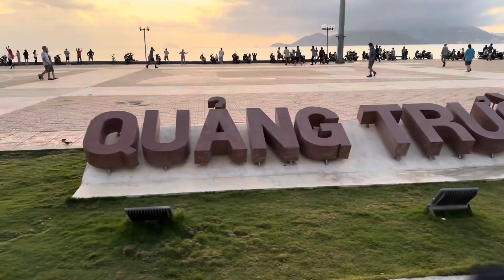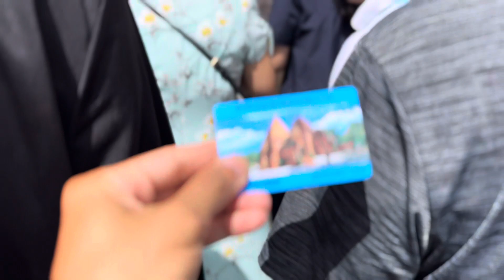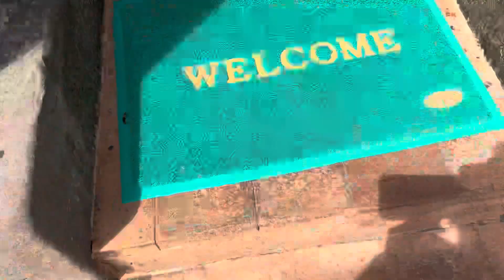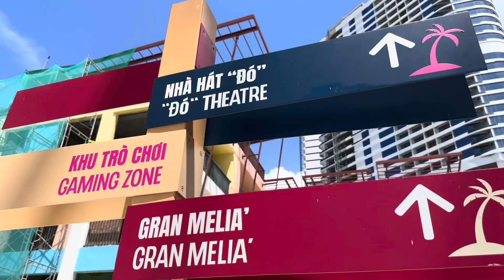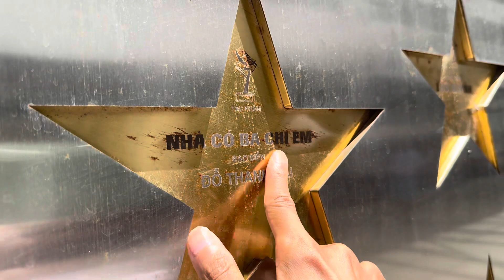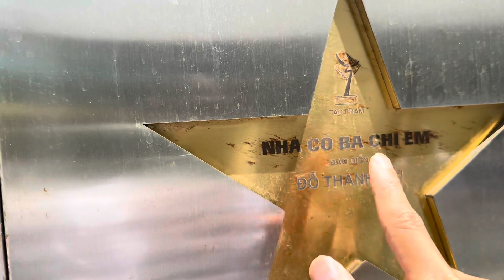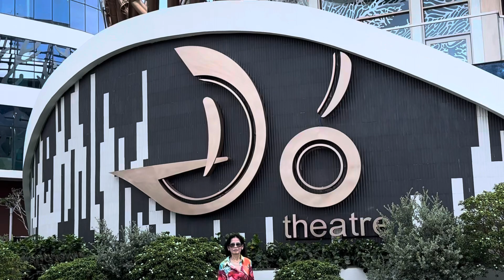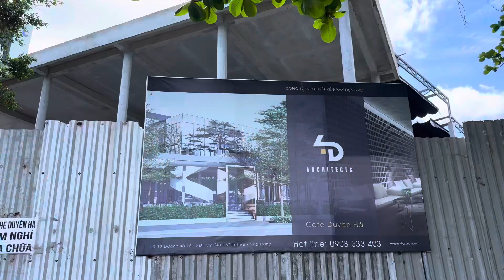Touring Ponagar Temple, Nha Trang with my family